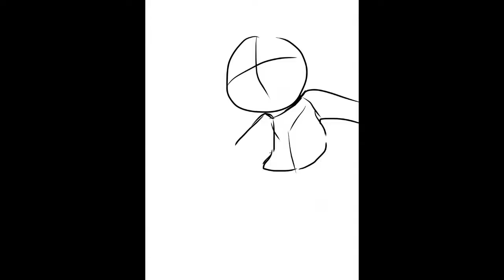Pokémon Brick Bronze Cover! [Fan-made Book]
Chapter 2 will be uploaded soon enough! (Maybe today..)

Peace, love and hope to you all